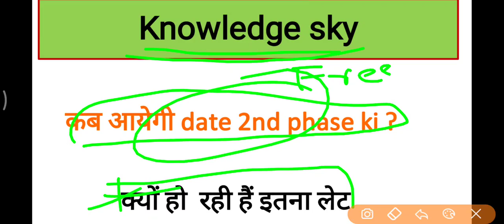DFCCIL MTS 2nd phase joing date | kya hone wala hai Ange dfccil mts 2nd phase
Dfccil MTS joining dates
Dfccil
Dfccil salary